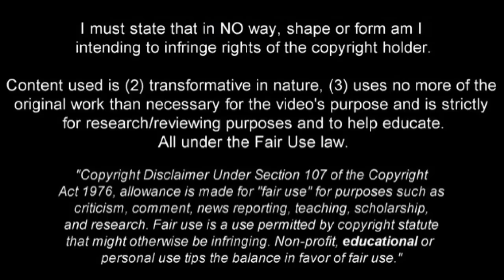PHILIPP MAX | Welcome To Panathinaikos 🟢⚪ Top Class Defensive Skills, Runs & Passing (HD)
Philipp Max - Augsburg ➠ World Of Football
Philipp Max Eintracht Frankfurt
Philipp Max is German football player who plays for Augsburg. Video shows his best overall play in friendly matches and for German international team.

Main Music: Steam Phunk - Feelings